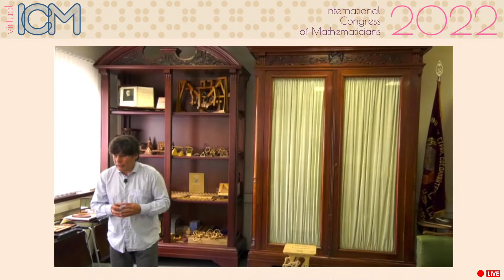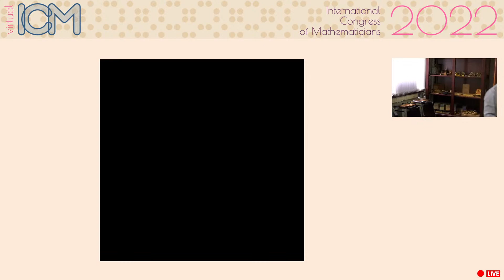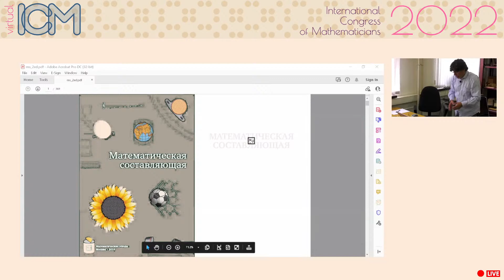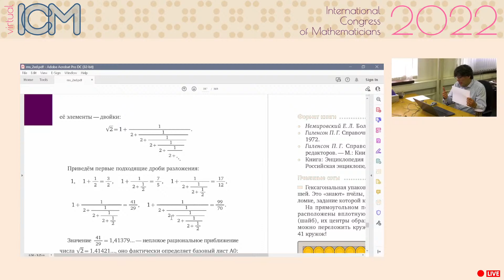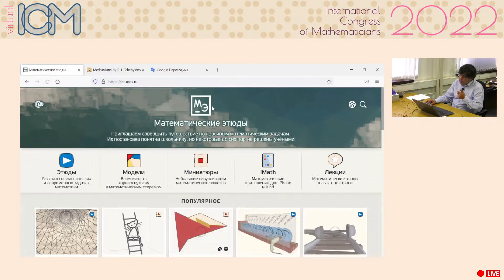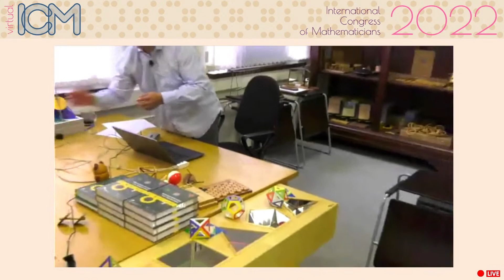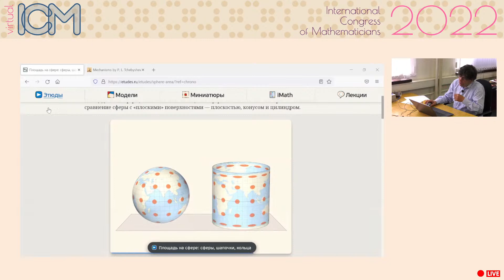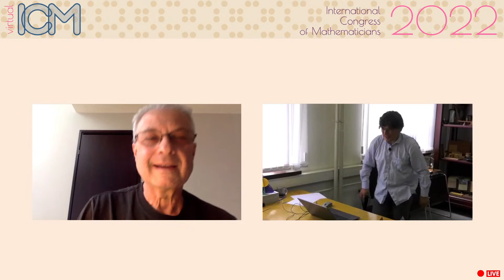Nikolai Andreev - Leelavati Prize